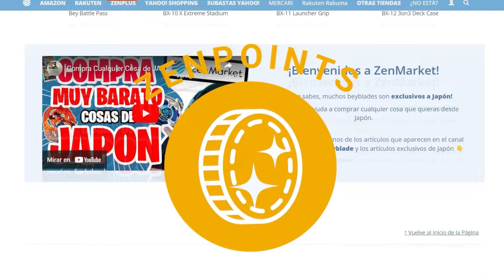LO HABÉIS INFRAVALORADO!⚠️| Hice La MEJOR COMBINACIÓN para el BX-24 WYVERNGALE de BEYBLADE X!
🔵COMPRA TODOS los BEYBLADE BARATOS AQUÍ y RECIBE casi 10$ de REGALO con este

Lo HABÉIS INFRAVALORADO! El Nuevo BX-24 WYVERNGALE de BEYBLADE X Tiene un POTENCIAL ENORME con ESTA COMBINACIÓN que RESALTA sus HABILIDADES en COMBATE!